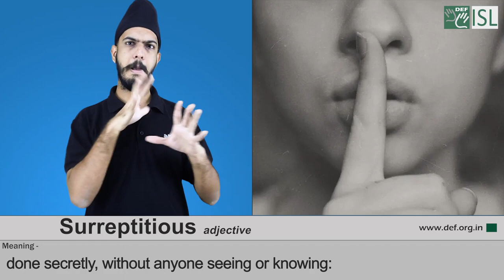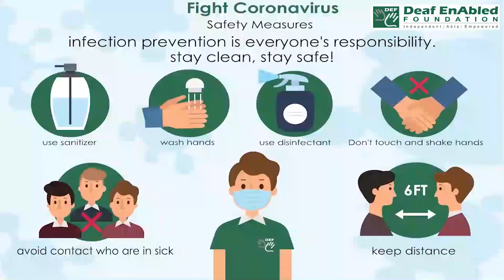Surreptitious (adjective) Word of the Day for January 25th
Surreptitious (adjective)

Meaning: - done secretly, without anyone seeing or knowing:

Examples: - 1.  There was a lot of surreptitious advertising for the hidden cafe!
2. He made a surreptitious recording with a concealed hand-held machine.